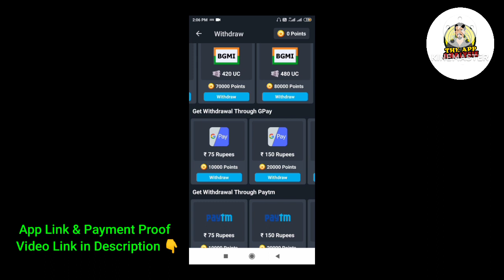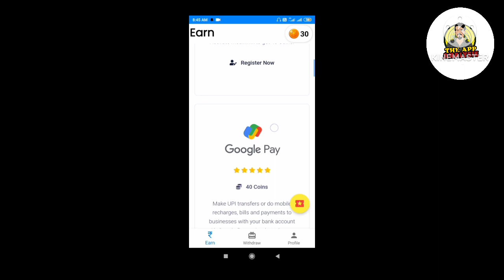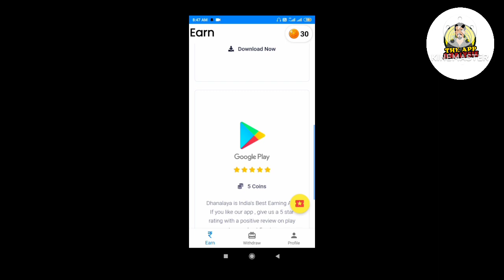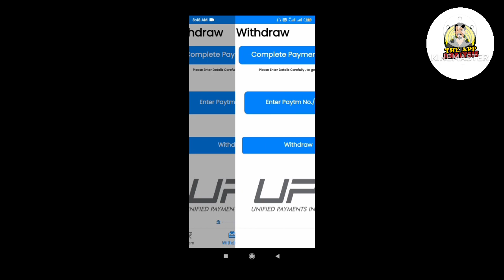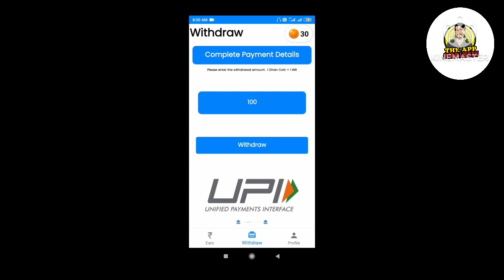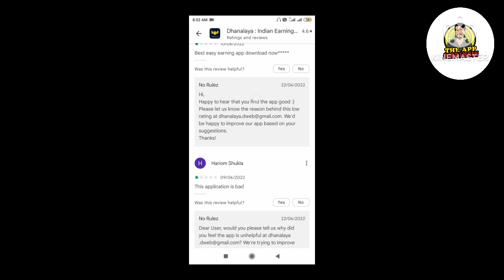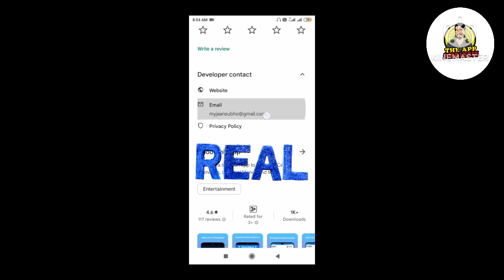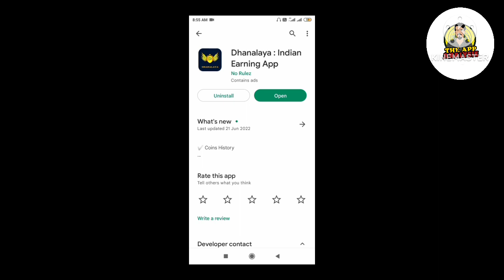Dhanalaya App | Dhanalaya App Real or Fake | Best Earning App | PayTm Earning App 2022 Today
earning app
how to use dhanalaya app